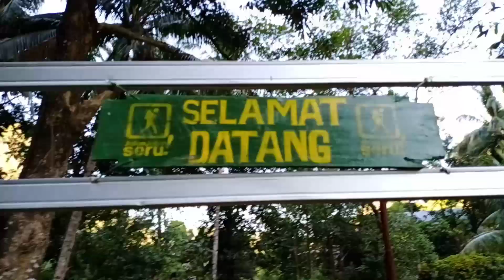Vlog: Kampung Bonti | Episode Pertama | Perjalanan Ke Lokasi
Episode pertama, perjalanan saya bersama Fatih menuju ke Kampung Bonti.